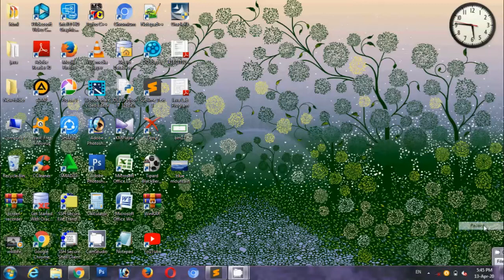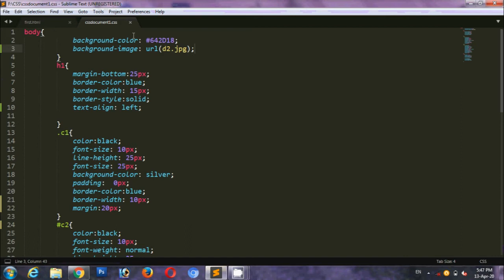background-image property|how to add image as background color in webpage using css in tamil|part-19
In this video i explain about background-image property in tamil.
This background-image property is used to add background color as image for whole web page or to particular text content etc..,